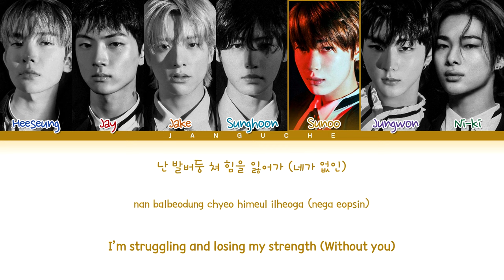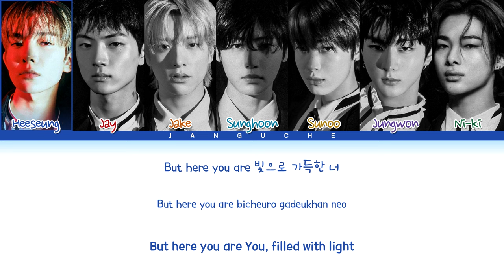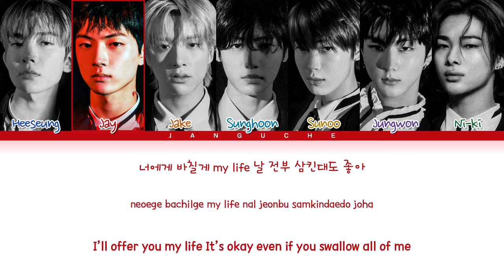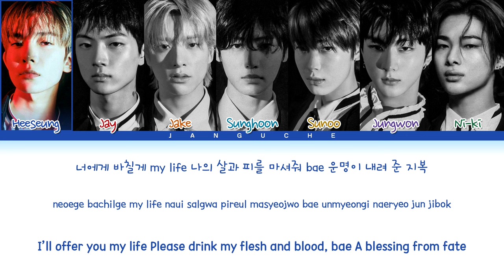ENHYPEN (엔하이픈) - "Sacrifice (Eat Me Up)" (Color Coded Lyrics Eng/Rom/Han/가사)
• Artist: ENHYPEN
• Song ♫: Sacrifice (Eat Me Up)
• Album: 'DARK BLOOD'
• Released: 23.05.22
• Members: Heeseung, Jay, Jake, Sunghoon, Sunoo, Jungwon, Ni-ki